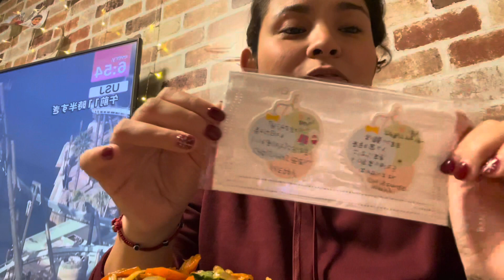Vlogmas en Japón 🇯🇵 + día de vacunas! + vamos a de compras + regalo inesperado que no pude comer